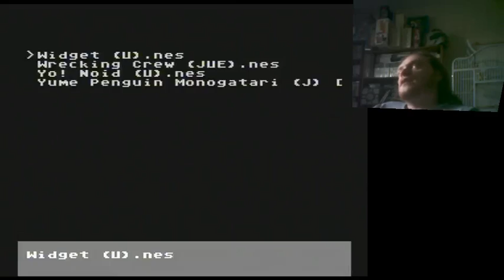Somari - WedNESday - 1 / 2 - Half arsed lets play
NES nas no blast prossessing Dont forget to subscribe like and share as it helps the channel and leave a comment on what you think or if you want me to do more.